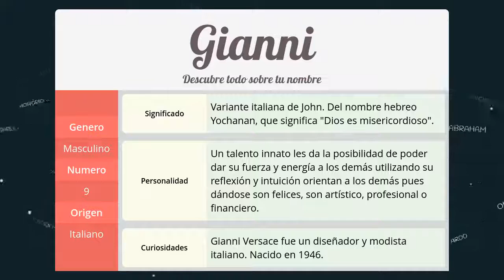Significado de Gianni, nombre Italiano para tu bebe niño o niña (origen y personalidad)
Descubre el significado del nombre (Italiano) Gianni y el origen de su procedencia. En la fuente original podras descubrir la personalidad y algunos datos curiosos del nombre para tu bebe.